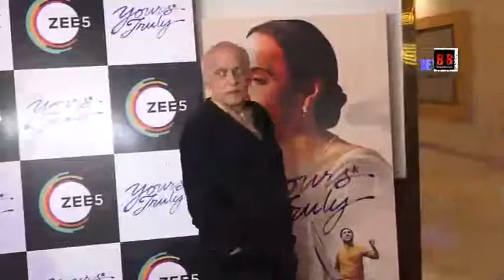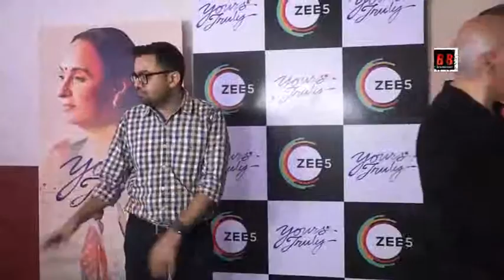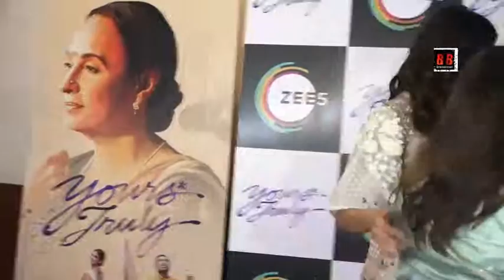Special Screening of Zee5's film Yours Truly